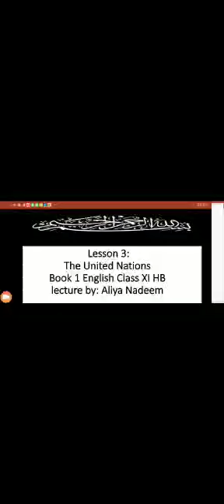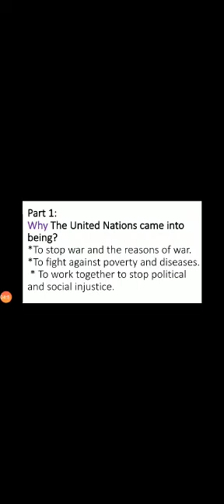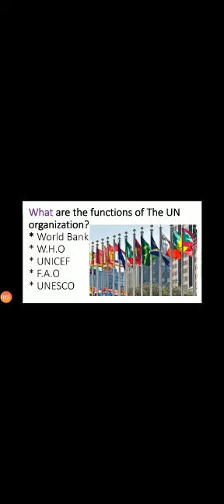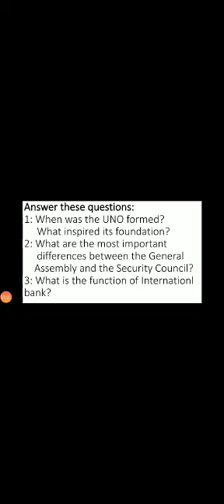Lesson # 03: "The United Nations" Book 1 English HSSC-I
Class: XIHB
Subject: English
By Lecturer Mrs. Aliya Nadeem